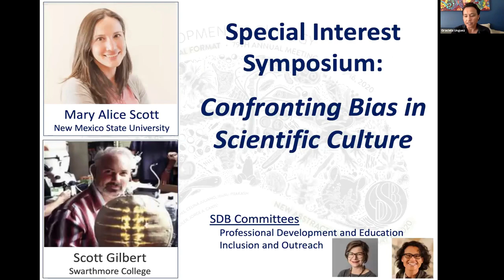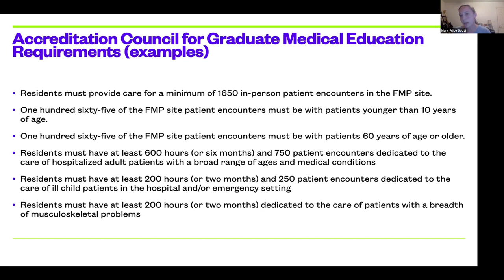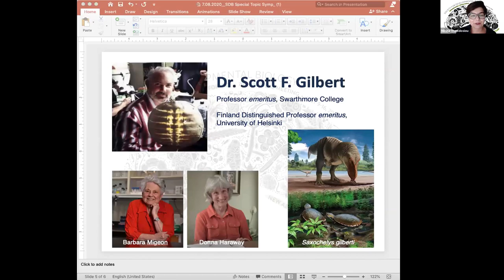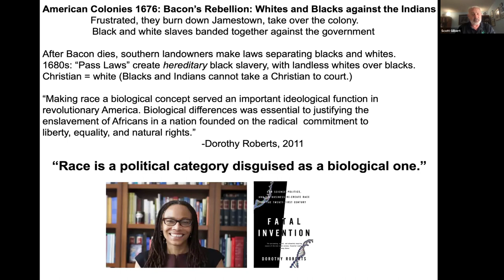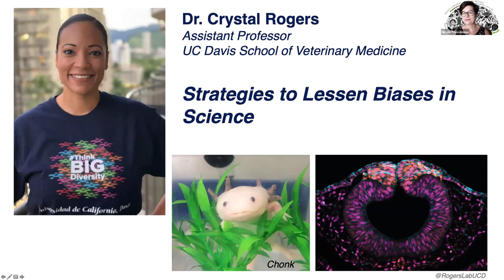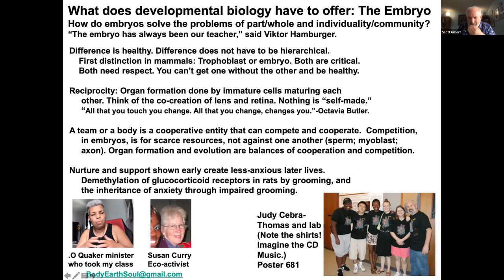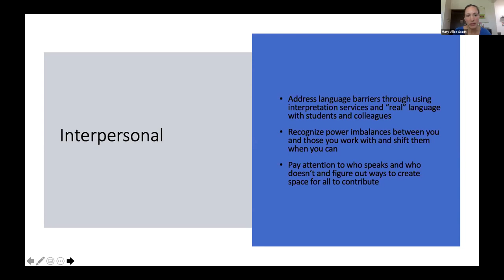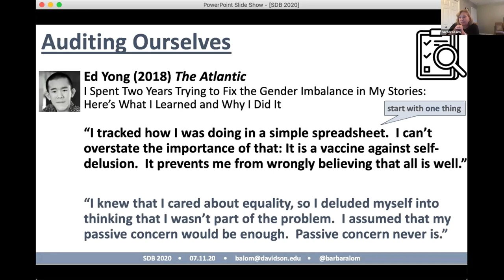Confronting Bias in Scientific Culture Symposium and Strategies to Lessen Biases in Science Workshop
The Society for Developmental Biology Inclusion and Outreach Committee and Professional Development and Education Committee organized a Special Interest Symposium: Confronting Bias in Scientific Culture and a Workshop: Strategies to Lessen Biases in Science at the Society for Developmental Biology 79th Annual Meeting ONLINE, July 9 and July 11, 2020, respectively.